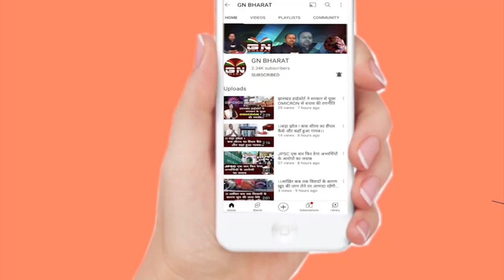कल हेमंत सोरेन से ED पूछेगी यह सवाल... पंकज मिश्रा हेमंत सोरेन के नाम से क्यों सबको हरकाता था ?